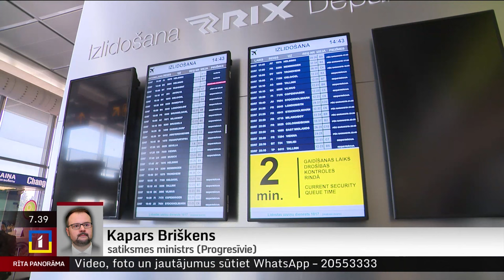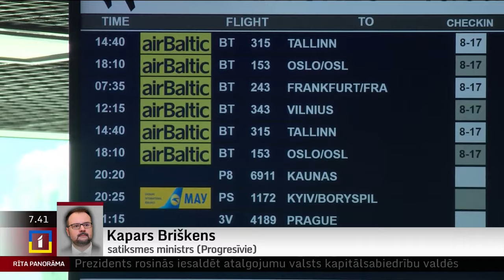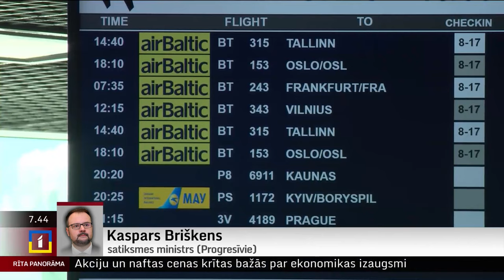Satiksmes ministrs: “airBaltic” stratēģiskais investors ir nopietns spēlētājs aviācijas nozarē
"Šobrīd es nevaru nosaukt šī uzņēmuma vārdu [..]. Bet es varu apliecināt, ka tas ir ļoti nopietns spēlētājs aviācijas nozarē, sadarbībā ar kuru “airBaltic” var nākotnē vēl straujāk augt un piesaistīt jaunus ieņēmumus," runājot par "airBaltic" stratēģisko investoru, "Rīta Panorāmā" pauda satiksmes ministrs Kaspars Briškens ("Progresīvie").